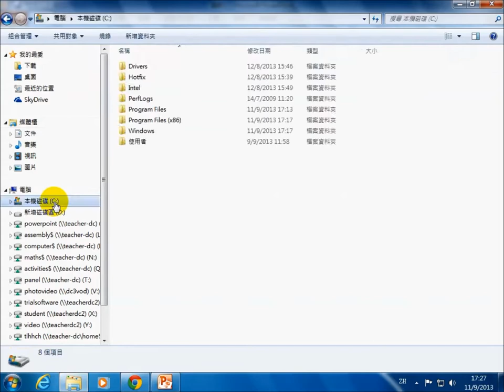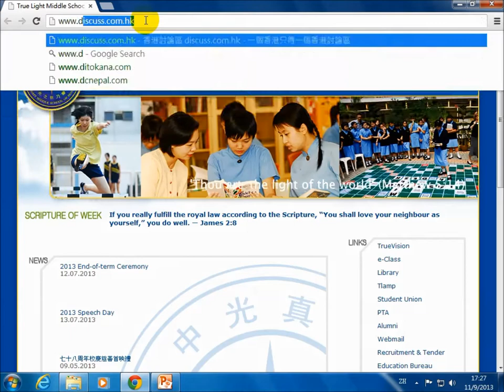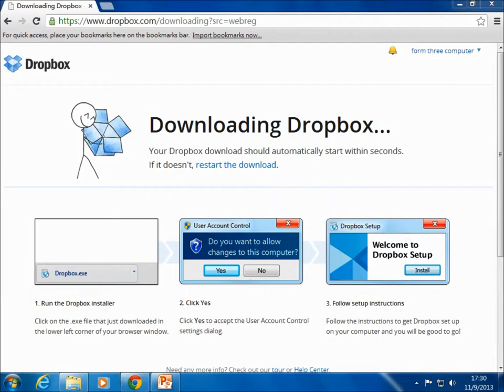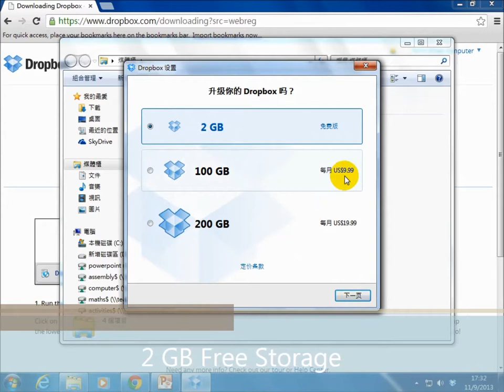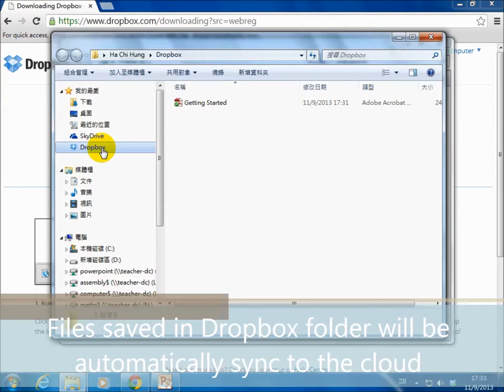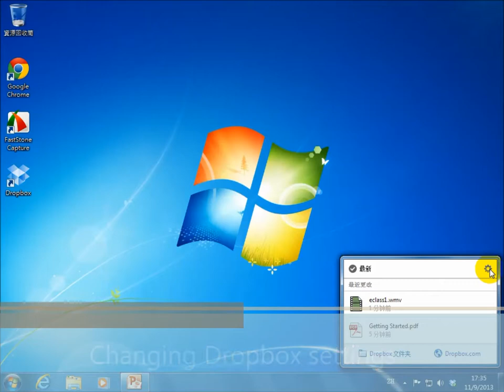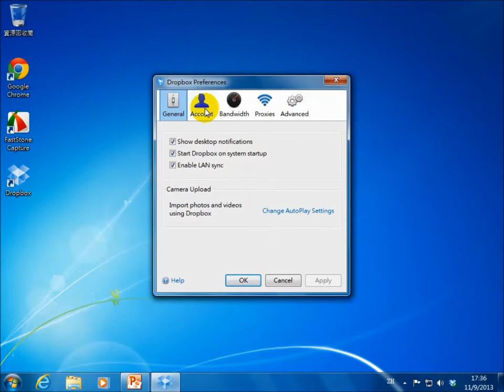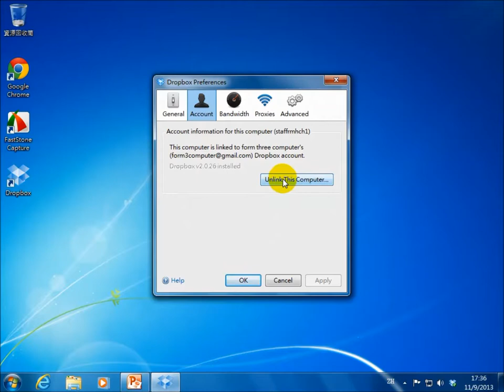Using Dropbox (True Light)